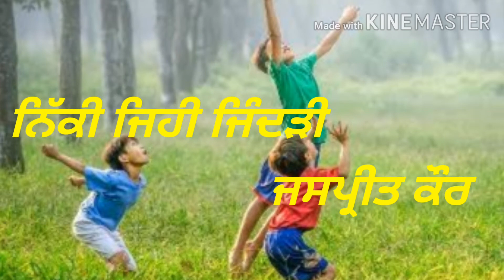Nikki jehi zindri | Poetry In Punjabi | ਨਿੱਕੀ ਜਿਹੀ ਜਿੰਦੜੀ | Heart Touching Punjabi Poetry Collection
This poem is a beautiful poem "Nikki jehi zindri" in punjabi written by Jaspreet kaur. We hope you will enjoy.